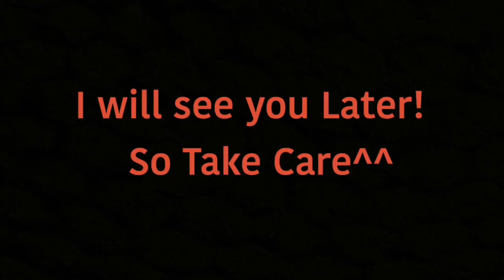My Top 3 Favorite Characters From Road Rovers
Hope you guys like my own list of characters from the Road Rovers series ;)
Favorite Characters:
1:Colleen
2:Hunter
3:Exile

Oh By The Way, if one of you guys never thought about something with the dvd disc. Here’s that one scene that they did NOT put in the dvd disc!